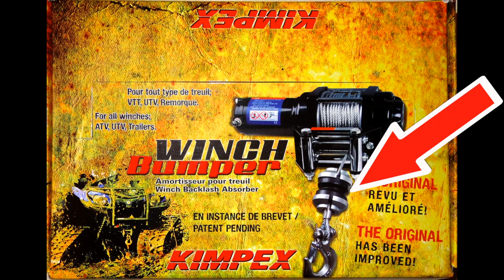(GIVEAWAY HAS ENDED!) - Cubbeezx - Kimpex Winch Line Stopper/Bumper Giveaway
We just wanted to thank all of you viewers for your continued support so we are having a giveaway.

We will be giving away 3 Kimpex Winch Line Stopper/Bumpers.

The winners will be selected randomly from the comments on this video and the results will be posted on the Kimpex Blog Page at:

2:  Like this video and leave one comment (ONLY 1) in this video's comment section.

3:  Once we hit 17,500 subscribers, the 3 winners will be
chosen randomly and announced on the Kimpex blog site at:

Be sure to check back there often to see if you won!

Thank you all once again and thank you to Kimpex for supplying the extra winch line stopper/bumpers for this giveaway.

An add to your featured "other channels box" would also be greatly appreciated.